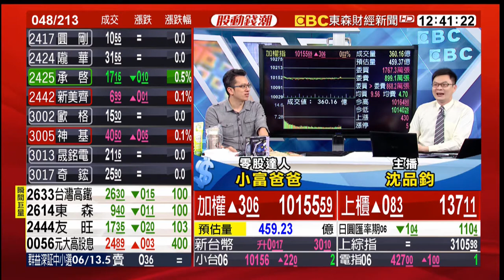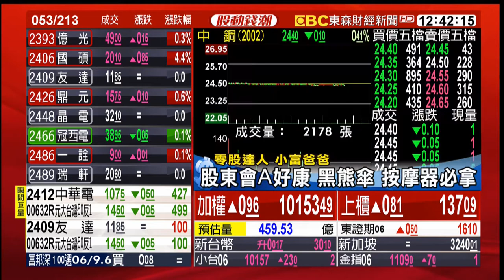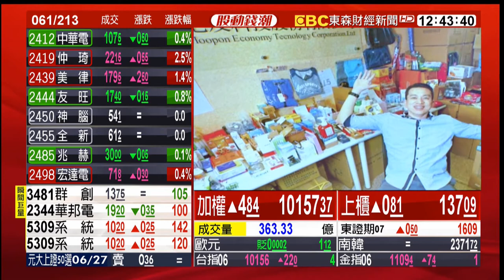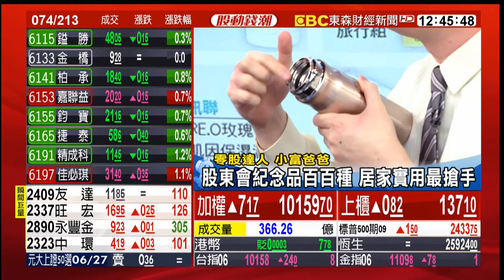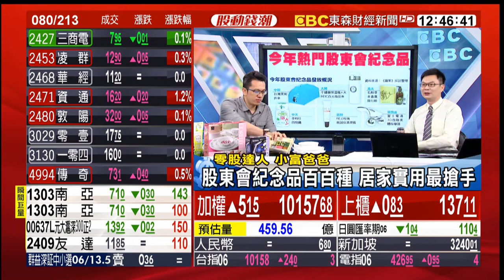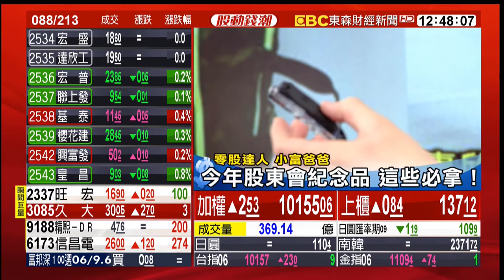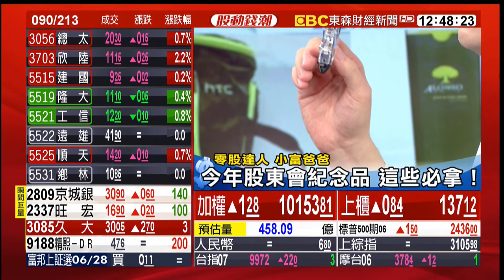【51台】東森財經新聞即時報導《股動錢潮》「股東紀念品、零股、零股投資、股東會」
花小錢買零股 股東好康算清楚！